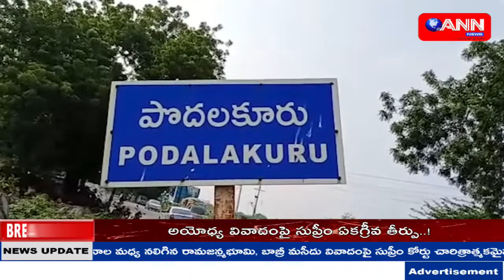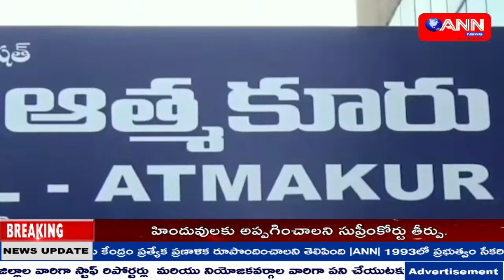ANN NEWS TELUGU